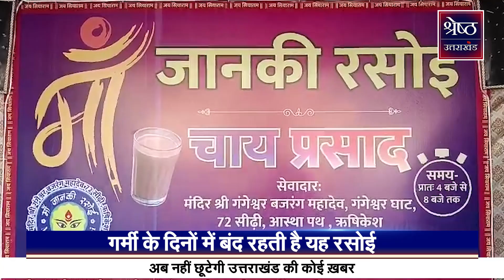Rishikesh में सैलानियों का Favourite Breakfast Point, फ्री में मिलते हैं चाय-समोसे | Maa Janki Rasoi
Favorite breakfast point of tourists in Rishikesh, tea and samosas are available for free. Mother Janki Kitchen

Janki rasoi rishikesh, free tea snacks rishikesh, free food for needy people rishikesh, social service rishikesh, rishikesh news, uttrakhand news, trending video